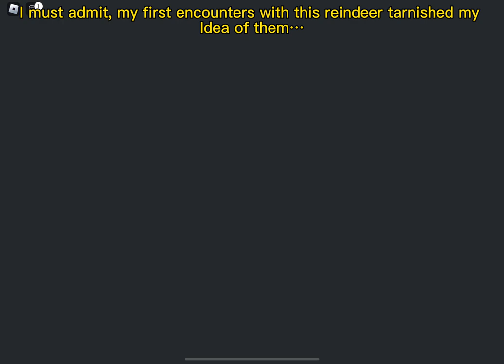Rudolf the Raindeer Goes Feral: Christmas Creatures part 3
This vid was very fun to record! I’m a little sad that I didn’t get much done in it except fight the Nindyr but I had a good time. Cenicara is 8/10 for me.